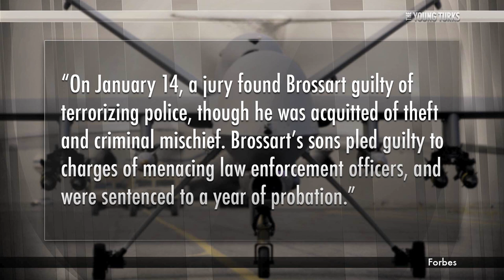Farmer Caught "Stealing" Cows By A Drone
"A farmer accused of stealing cattle was arrested and sentenced to several years in prison after officials used evidence that was gathered from a Predator drone, according to reports.

North Dakota farmer Rodney Brossart was sentenced to three years in prison for his role in an armed standoff with police after he allegedly stole cattle from his neighbor in 2011. His family refused to hand him over at gunpoint after officials asked for him amid the allegations he stole cattle; they were armed with a search warrant."

Cenk Uygur and Ana Kasparian of The Young Turks discuss. Tell us what you think of the use of predator drones domestically in the comment section below.